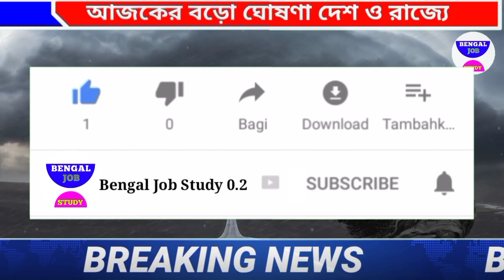বিরাট বড় কান্ড মমতা🔥Today 2 April এক ঘণ্টায় তছনছ বাংলা😳 শিলাবৃষ্টিতে মৃত্যু খবর BengalJobStudy0.2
বিরাট বড় কান্ড মমতা🔥Today 18 March এক ঘণ্টায় তছনছ বাংলা😳 শিলাবৃষ্টিতে মৃত্যু খবর BengalJobStudy0.2

বিরাট বড় কান্ড মমতা🔥Today 18 March চিরকুট চাকরি ফাঁস মমতা😳রাস্তাশ্রী উদ্বোধন মমতা BengalJobStudy0.2

এইমাত্র বিরাট খবর 17 মার্চ💥 ১০০ দিনের কাজে ফেরর কেন্দ্রীয় দল😳নতুন চাকরি Bengal Job Study 0.2 খবর

আজকের বড়ো খবর🔥Today 18 March  শিল্পে বিরাট বিনিয়োগ মমতা😳এগিয়ে আসছে😳ফের শুভেন্দু বাজিমাৎ ফের Bengal Job Study 0.2 খবর

আজকের বড়ো খবর🔥Today 18 March মরে গেলে বিচার করে কি হবে Today 18 March উচ্চ মাধ্যমিক শুরুতেই বাস

আজকের বড়ো খবর😳   BengalJobStudy0.2

আজকের বড়ো খবর ভুয়ো এডমিট😳Today 18 March  হাতির হানা মৃত্যু

এক্ষুনি ১৬ কোটি টাকা উদ্ধার😳Today 22 February💥 সব তথ্য ফাঁস 😳Today 21 February💥চন্দন মন্ডল জেরা ফাঁস চাকরি দুর্নীতি😲BengalJobStudy0.2

খবর আজকের🔥Today 20 ফেব্রুয়ারি মাধ্যমিক নিয়ে বড়ো ঘোষণা হটাৎ করেই পঞ্চায়েত ভোট😳 BengalJobStudy0.2

খবর আজকের🔥Today 20 ফেব্রুয়ারি পঞ্চায়েত ভোটের দিন ঘোষণা😳5
খবর আজকের🔥Today 18 March  মহা শিবরাত্রি ঘোষণা মমতা😳

খবর আজকের🔥Today 18 March  নিয়োগ খবর আজকের🔥Today 18 March  মহা শিবরাত্রি বিরাট ঘোষণা মমতা😳 টাকার  6 গ্রেফতার💥 লক্ষী ভান্ডার টাকা BengalJobStudy0.2

খবর আজকের🔥Today 18 March  ত্রিপুরা ভোটে আগুন উত্তপ্ত ? বাংলায় ভোট মোদি  ভোটে বাজিমাত মমতা ? কেন্দ্র DA আরো বাড়লো 💥BengalJobStudy0.2

খবর আজকের🔥 টাকা 💥 BengalJobStudy0.2

খবর আজকের🔥
খবর আজকের🔥সোমবার 18 March  মাস্টার স্টক মমতা পঞ্চায়েত ভোট💥 মুখোমুখি শুভেন্দু BengalJobStudy0.2

আজকের বড়ো খবর🔥Today 18 March  দল ছাড়লো তৃণমূলের 12 নেতা😳মাঠে

ভূমিকম্প আশঙ্কা😳 বাড়ছে মৃত্যু
আজকের বড়ো

বাজেট ঘোষণা খবর 😲বাজেটে অঘটন টাকা
আজকের বড়ো খবর🔥Today 18 March   মমতা:কাল যদি মরে যাই দেখার কেউ নেই😲
আজকের বড়ো বড় খবর আজকের খবর আজকের বড় বড় খবর আজকের সংবাদ বাংলা সংবাদ গুরুত্বপূর্ণ পশ্চিমবঙ্গের বাংলা সংবাদ পশ্চিমবঙ্গের আবহাওয়ার খবর  আজকের খবর আজকের পশ্চিমবঙ্গের বিশেষ বিশেষ খবর আজকের সকালের গুরুত্বপূর্ণ

আজকের বড়ো খবর🔥Today 18 March   উন্নয়নের ঝড় বাংলায়
 18 March

আজকের  18 March     বিরাট মমতা😲6000 টাকা শুভেন্দু

 18 March     প্যান্ডেলে আগুন  বৃষ্টির নেই  BengalJobStudy0.2

আজকের বড়ো খবর🔥Today 18 March  ভেঙ্গে গেল প্যান্ডেল বৃষ্টি😲10 হাজার খবর BengalJobStudy0.2

আজকের বড়ো খবর🔥Today 18 March  সপ্তমীতে ভাঙছে প্যান্ডেল খুব

আজকের Today 18 March     পার্থ দুর্নীতির

আজকের বড়ো খবর🔥Today 18 March  প্রবল নিম্নচাপ বৃষ্টি শুরু😲 আর্জেন্টিনা তুলকালাম BengalJobStudy0.2

4)আজকের বড় খবর🔥Today 18 March  লকডাউন বাড়লো😳মাধ্যমিক সবাই পাস টাকা মমতা BengalJobStudy0.2

6)পরীক্ষা খারাপ পাস সবাই ? BengalJobStudy0.2

8) আজকের বড় খবর🔥Today 18 March  চতুর্থ ঢেউ আসছে😳মমতা টাকা মেয়েদের HS NEWS TODAY  BengalJobStudy0.2
9) আজকের বড় খবর  হলদিয়া তে প্রধানমন্ত্রী today 18 March     latest সবথেকে বড় খবর 1 হাজার পুজোয়
11) আজকের today big update latest information আজকের বেশকিছু তথ্য গুরুত্বপূর্ণ বাংলায়।
12) আজ সকালের তাজা সংবাদ  today December খবর latest update দেশের সবথেকে বড় খবর আজকের তাজা খবর jio latest offer
13) আজকের বড় খবর  today 18 March  saturday latest update today update bengal jo inb study 0.2
14) আজকের বড় ঘোষণাদেশের সবথেকে বড় খবর. today sharing tech sharing bengal job study 0.1 update দেশের সবথেকে বড় খবর 8 অক্টোবর খবর আজকের তাজা খবর বাংলা খবর আজকের পশ্চিমবঙ্গের খবরআজকের বড় খবর🔥today 18 March        latest update লকডাউন ঘোষণা মমতা😳বন্ধ স্কুল ঘরটাকা bengaljobstudy0.2

1) পশ্চিমবঙ্গের আবহাওয়ার খবর
2) বাংলাদেশের আবহাওয়ার খবর
3) bangladesh weather report
4) today weather repo
5) আবহাওয়ার খবর আজকের
6) west bengal weather report today weather report west bengal

bengaljobstudy
bengaljobstudy 0.2
bengaljobstudy0.2

follow us more update । আজকের বড় খবর🔥today 18 March  লকডাউন😳গৃহলক্ষী প্রকল্প মমতা 5000 টাকা আজকের খবর bengaljobstudy0.2,